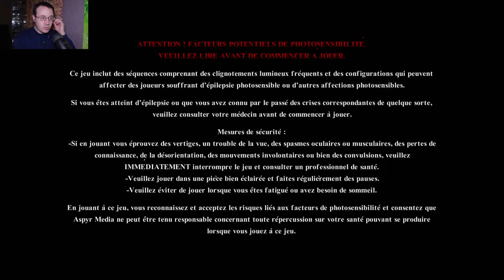TOMB RAIDER I REMASTERED PS5 : 13 - Les Mines de Natla [Guide 100% et chapitré]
00:00 - Début du niveau
03:05 - Trousse (G) x1
04:13 - Chargeurs magnum x1
04:30 - Fusible 1/3
05:09 - Chargeurs magnum x1
08:20 - Chargeurs Uzi x1
10:29 - Fusible 2/3
10:51 - Chargeurs Uzi x1
13:00 - Fusible 3/3
13:17 - Les Pistolets (munitions illimitées)
14:00 - Secret 1/3
15:08 - Les Magnums
17:32 - Trousse (P) x1
17:57 - Secret 2/3
21:44 - Chargeurs magnum x1
27:07 - Les Uzis
29:05 - Chargeurs Uzi x1
29:25 - Chargeurs Uzi x1
29:57 - Chargeurs Uzi x1
30:12 -  Secret 3/3
30:41 - Cartouches Fusil x1
37:51 - Chargeurs Uzi x1
39:16 - Trousse (G) x1
39:19 - Clé de la pyramide 1/1
39:25 - Fin du niveau

Salut tout le monde, je vous présente mon guide 100% chapitré sur Tomb Raider I Remastered sur PS5, où je vous montre précisément avec des explications très détaillées, où et comment récupérer l'intégralité des objets, que ce soit l'emplacement de tous les secrets, trousses de soins (petites et grandes), munitions et armes, je vous dévoile absolument tout et étant un amoureux des Tomb Raider, plus précisément des opus PlayStation 1, j'ai donc décidé de vous proposer des guides afin que vous ayez une partie parfaite pour chaque opus.

Dans cette vidéo, je vous présente le niveau 13 chapitré, intitulé "Les Mines de Natla", il y a 3 secrets dissimulés et 30 objets à récupérer au total, ce niveau marque le début du voyage de Lara en Atlantide et commencera ce niveau sans ses armes.

Merci encore à mon ami Christopher pour la magnifique conception de la miniature.

Bon visionnage.